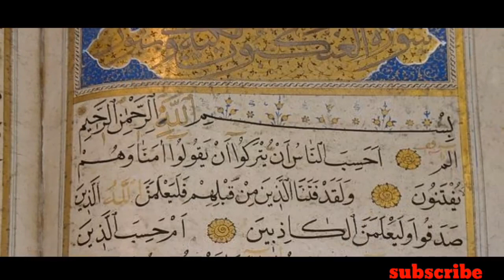Surah zoha ❤ | Cover in My Voice.